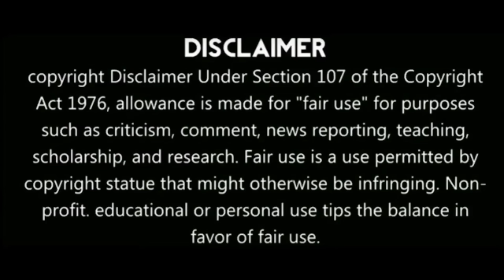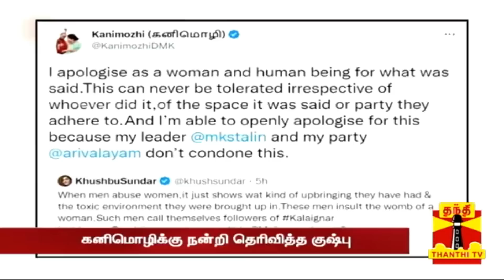குஷ்பு கேட்ட நியாயம் |ஆதாரம் கேட்கும் அண்ணாமலை|வெளியான பாஜக எம்பி வாக்குமூலம் வீடியோ| பதில் எங்கே